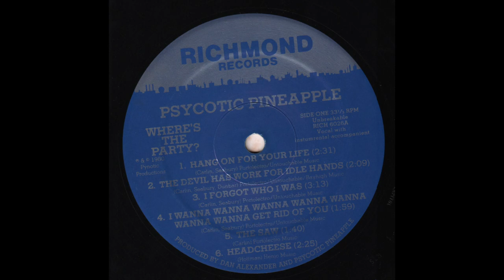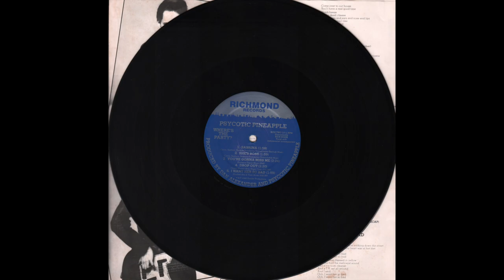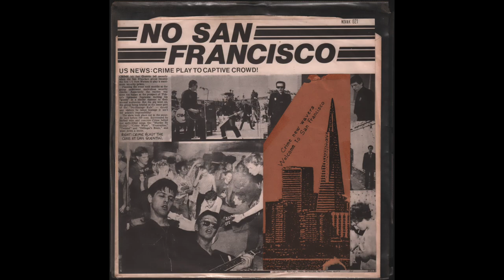Psycotic Pineapple - Where’s The Party? (1980) full vinyl album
Richmond Records — RICH 6026
1080p n- 60fps

00:00 - - - A1 — Hang On For Your Life (Carlin, Seabury) - - - (2.31)
… Lead vocal: John
02:46 - - - A2 — The Devil Has Work For Idle Hands (Carlin, Seabury, Dunbar) - - - (2.09)
… Lead vocal: John and Alexi
05:02 - - - A3 — I Forgot Who I Was (Carlin, Seabury) - - - (3.13)
… Lead vocal: Alexi
08:18 - - - A4 — I Wanna Wanna Wanna Wanna Wanna Wanna Wanna Get Rid Of You (Carlin, Seabury) - - - (1.59)
10:18 - - - A5 — The Saw (Carlin) - - - (1.40)
… Lead vocal: Alexi
12:04 - - - A6 — Headcheese (Holtman) - - - (2.25)
… Lead vocal: Henry
14:30 - - - End Side a)
14:46 - - - B1 — Sabrina (Carlin, Seabury, Dunbar) - - - (1.59)
… Lead vocal: John
16:56 - - - B2 — She's Boss (Carlin, Seabury, Seabury) - - - (1.59)
… Lead vocal: Dave
18:53 - - - B3 — You're Gonna Miss Me (Erickson) - - - (2.24)
… Lead vocal: John
21:18 - - - B4 — Drop Out (Spear) - - - (2.20)
… Lead vocal: Henry
23:46 - - - B5 — I Want Her So Bad (Dunbar) - - - (1.59)
… Lead vocal: John
25:44 - - - End Side b)

Henricus Van Holtman - lead saw (lead guitar)
Alexi Karlinski (Alex Carlin) - rhythm saw (organ, rhythm guitar)
Dave C. Berry (Dave Seabury) - animal drums (drums)
John C. Berrry (John Seabury) - base guitar (bass guitar)

Mark Baum plays sax on “Sabrina”

Produced by Dan Alexander and Psycotic Pineapple
Engineers: Dan Alexander and Richard Van Dorn
Recorded at Tewksbury Sound Recorders, Richmond, Ca.

Cover Drawing: Anon
Design: Nina Port
Photography: Craig Sheet
Big Daddy: Mark Wallner
Guitar Man: Artie
Catholic Girl: Michelle Lorda

Thanks to: Roger Clark, Jeff Finder, Victor Roccki, Robbie Shuggs, Big John Holmes, The Rubinos, The Sonics, Roky and the Aliens, Tijuana Joe’s, Rather Ripped Records, Subway Guitars, Ralph Novak, Gloria Balsam, Scott Bergstein, James Gangwer, Mary Duffy, Claudine, Jeff Green, Christa Corvo, Janet Shahan and Mike Nomad.

Dedicated to Bon Scott who partied ’til he died.

Path to:
No San Francisco - Not Yet Produced By Brian Eno - V.A. (1980) Side 2, vinyl LP: